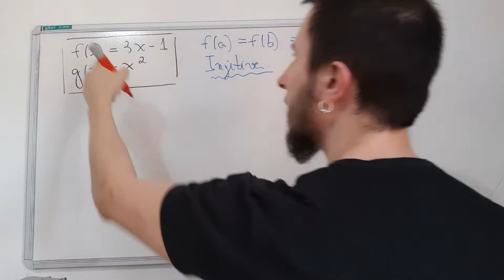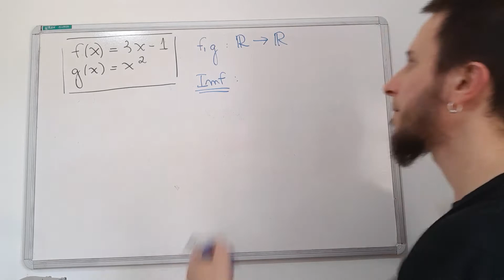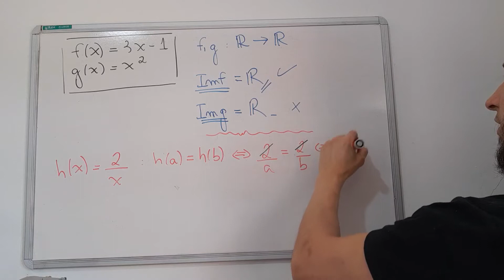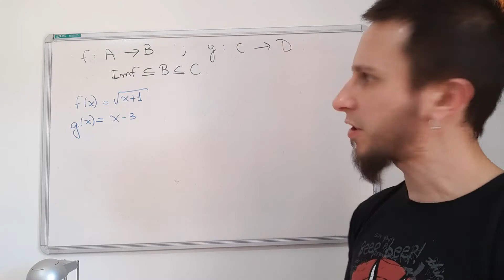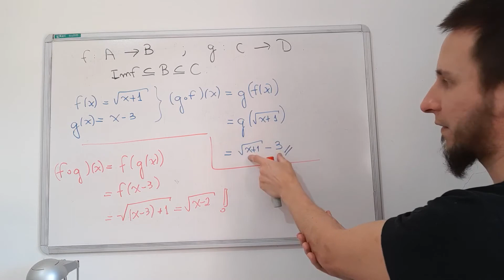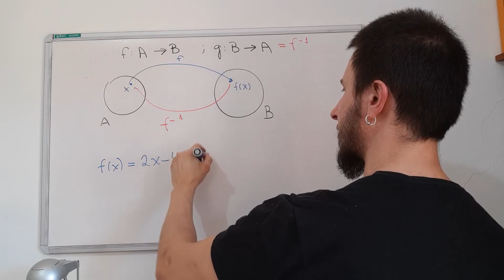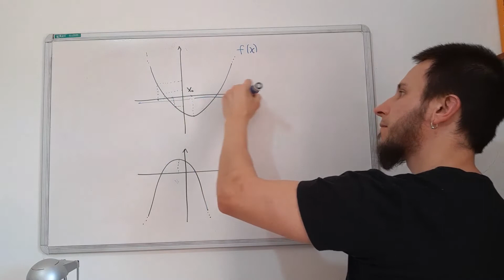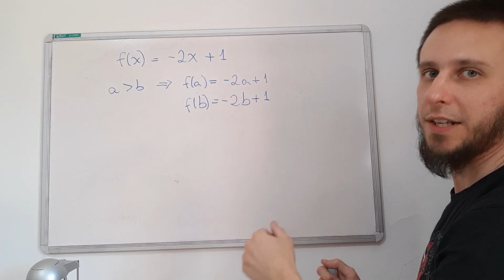Funções reais - parte 2/2 (classificações; funções compostas e inversas; raízes; máx/min de funções)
Oi pessoal!

Agora vamos ver mais detalhes sobre funções reais. Vamos falar sobre os seguintes conceitos:

* Classificação de uma função como injetiva, sobrejetiva e bijetiva.
* Classificação de  uma função par e uma função ímpar.
* Raízes de uma função real.
* Funções compostas.
* Funções inversas.
* Crescimento/decrescimento de funções reais.
* Máximo e mínimo de funções reais.

Assim, completamos o conteúdo proposto sobre o estudo geral de funções reais. Mais adiante vamos começar a estudar tipos específicos de funções!

Bons estudos!